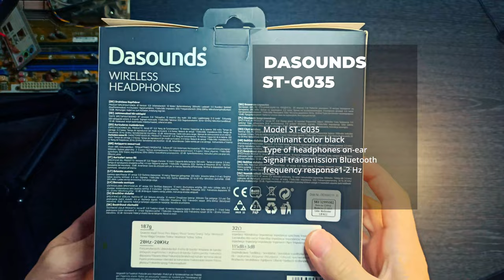Dasounds ST-G035 Wireless Headphones Unboxing!.. MatrixPRO Tech Channel.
matrixprotech Dasounds ST-G035 Wireless Headphones

Parameters
Model ST-G035
Dominant color black
Type of headphones on-ear
Signal transmission Bluetooth

Comfortable headphones will allow you to enjoy your favorite rhythms anywhere and anytime.
Made of high-quality materials, they ensure good sound quality and comfort of use.
Classic color and interesting design will make it suitable for everyone.